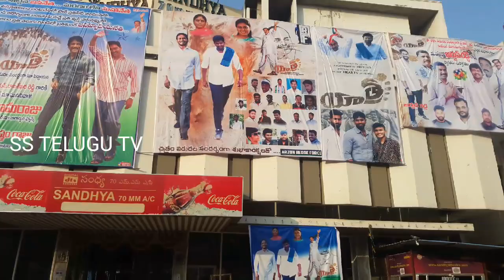yatra 3rd day public talk||YSR||mamooty|ysr biopic movie review||ss telugu tv